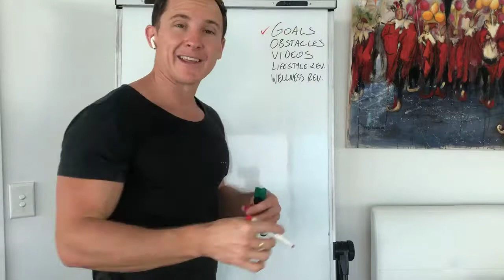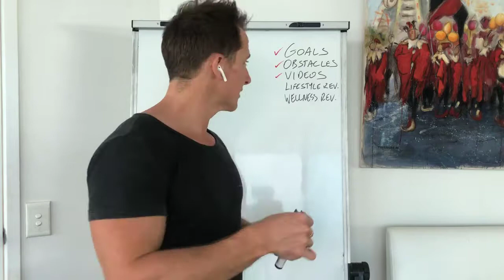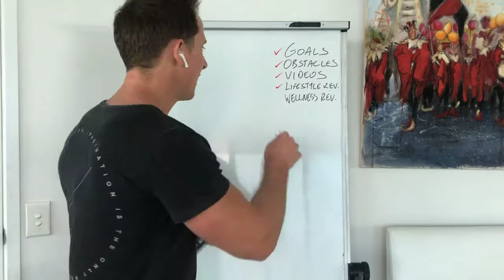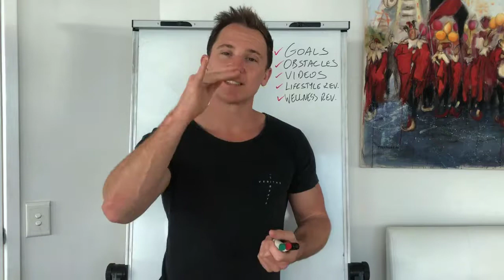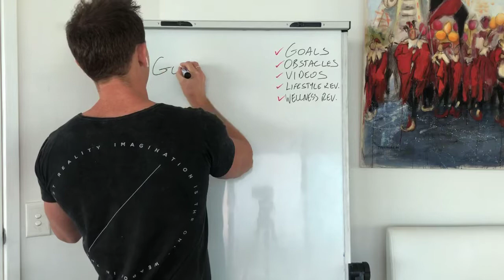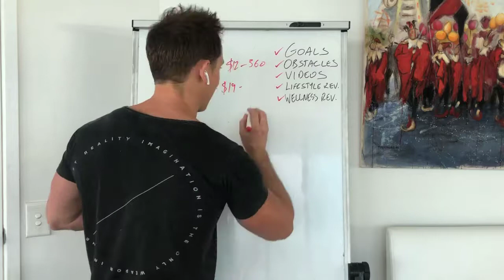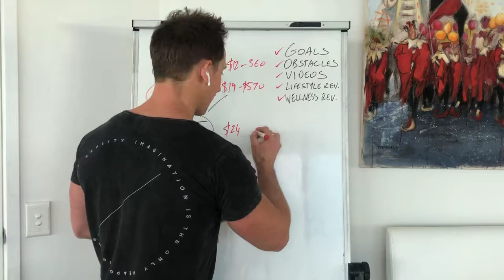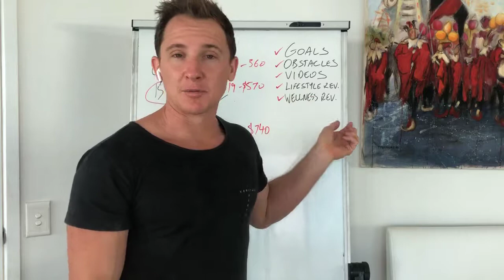Isagenix Pack Options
WHAT ARE YOUR OPTIONS?

We are proud that we have options to suit all budgets!

In this video I share with you a few steps to work out what pack is best for you.

First, ideally we want to make sure we have the following:
1. Your GOALS
2. Your OBSTACLES
3. You have watched a few VIDEOS
4. Searched through the FB group
5. Wellness Revolution Support

Below is the resources so you can make sure you have had a look around.